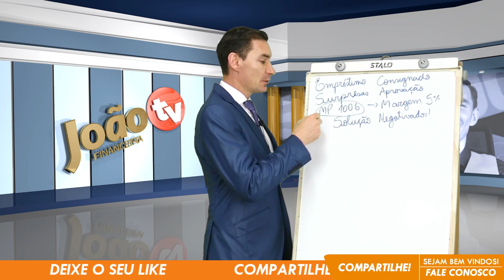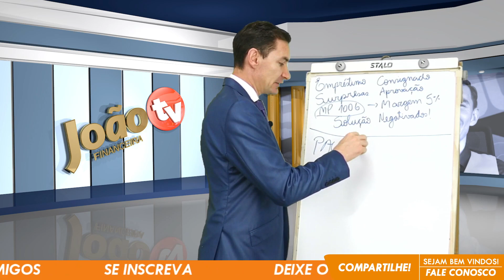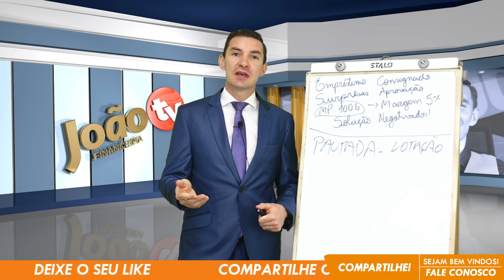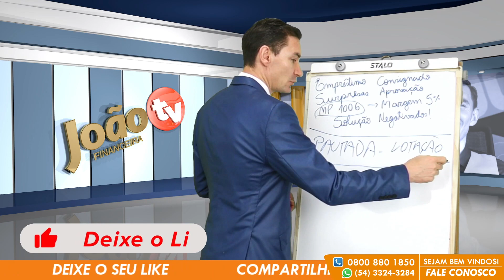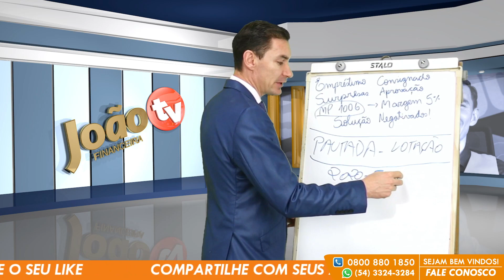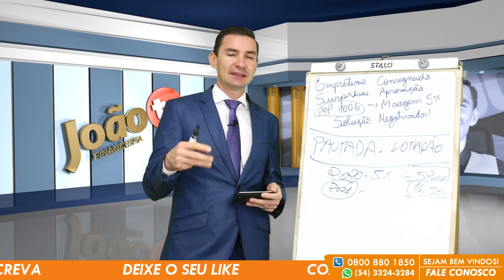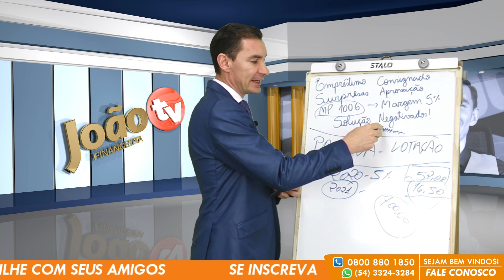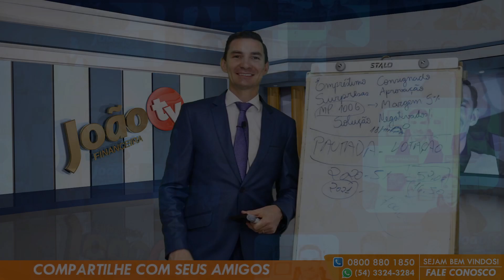ÓTIMAS NOTÍCIAS - Emprestimos Consignado para Aposentados e Pensionistas - Margem 5% MP 1006!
Os aposentados e pensionistas do INSS estão ansiosos pela votação da MP 1006! Veja agora as novidades sobre o aumento de margem 5% para aposentados e pensionistas do INSS, com informações direto da reunião do CNPS com Obede Muniz representante da COBAP e veja os detalhes sobre a votação da MP 1006 no congresso nacional!

Cobre aprovação da MP 1006 com aumento de margem 5%!

COBRE HUGO MOTTA E ARTHUR LIRA: PAUTE A MP 1006/2020

emprestimo rapido
5% foi aprovado?
problema emprestimo
banco
dinheiro
financiamento aposentado
aposentado INSS
pensionista inss
meu INSS
aposentadoria
credito consignado
creditoconsignado
inss 2020
empréstimo
atenção pensionistas
inss benefícios
novo benefício para idosos
DÉCIMO TERCEIro
décimo quarto
13° salario
suspensão dos consignados
margem 5
nova margem inss
meu inss
aumento margem consignado
emprestimo
dinheiro
emprestimo inss
dinheiro
14 salario
14 salario inss
decimo quarto
décimo quarto inss
00:00 SEJAM BEM VINDOS
00:02 Aperte o BOTÃO de INSCREVER-SE AGORA!
04:00 COMPARTILHE com seus AMIGOS!
05:00 Aperte o BOTÃO de INSCREVER-SE AGORA!